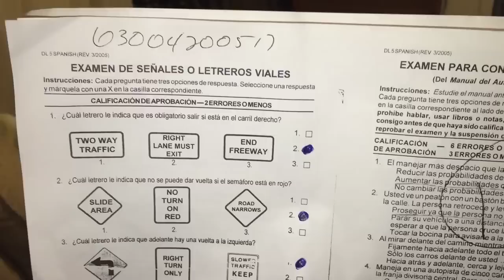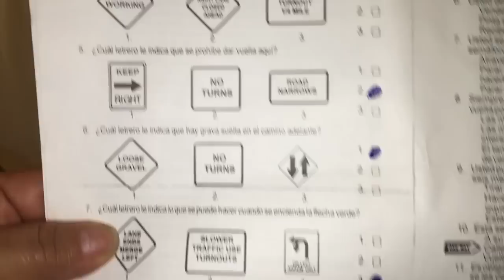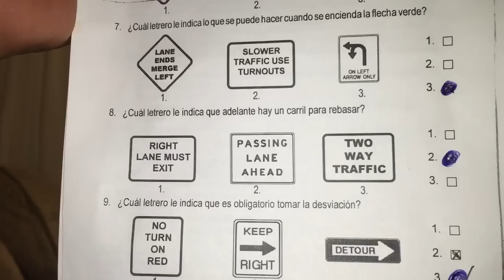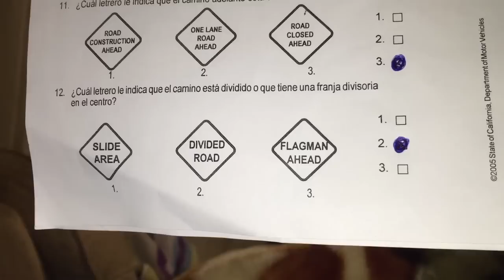Examen de manejo de California 2018 para hispanos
Este examen es el de California el verdadero preguntas y respuestas  del 1 -12 señalamientos está disponible en alta definición